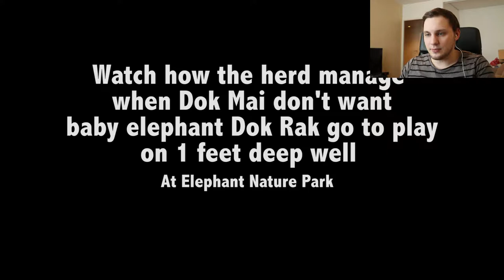Amazing animal videos - this gorilla is so tech savvy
Hello, how are you?... this is a great compilation of amazing animal videos, maybe mostly apes? Anyway the most important thing is world peace. Thank you! Kind regards! your leader: Goat_data

Original videos below:

Mother Polar Bear, Desperate for Food, Tests Walrus | National Geographic
A Man Call Elephant In Different Angle
Elephant doesn't want baby get close to 1 feet deep well
Monkey Sees A Magic Trick
Guy Performs Magic Trick for Orangutan
He showed a gorilla photos of other gorillas. Watch his reaction! (Before Harambe & Zola!)
SMART Chimp Asks Zoo Visitors For Drink | The Dodo
Clever orangutan makes a fair trade with human
Talking Beaver on the Highway
GoPro: Gorilla Tickling at the GRACE Center